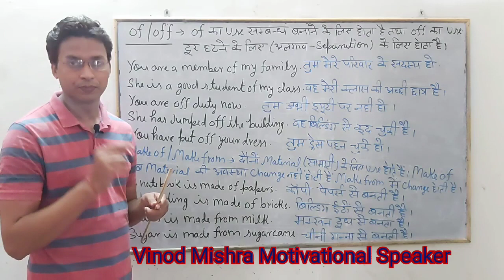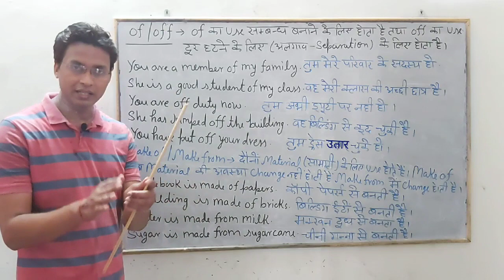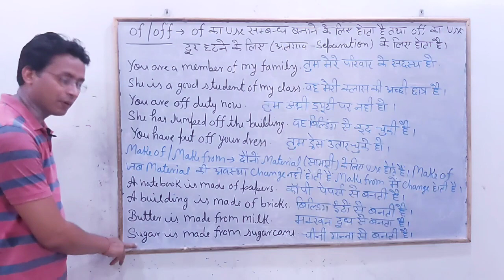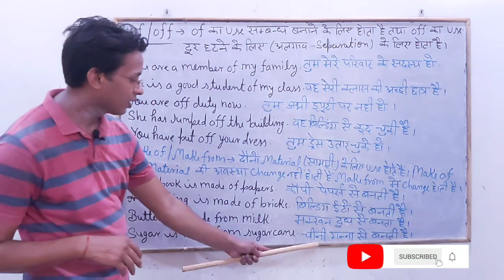Of |Off |Make of | Make from .By Vinod Mishra Motivational Speaker